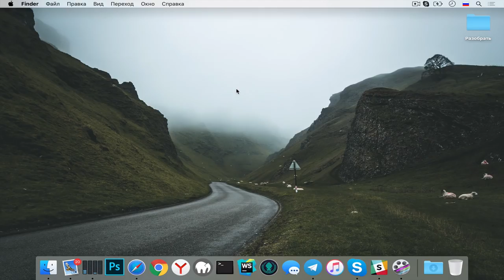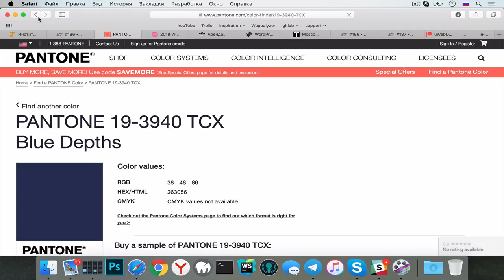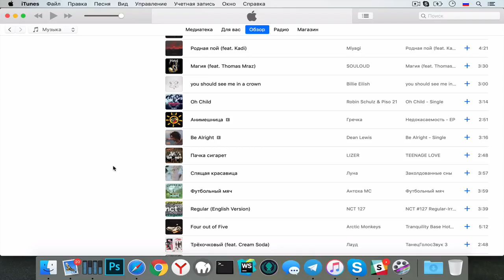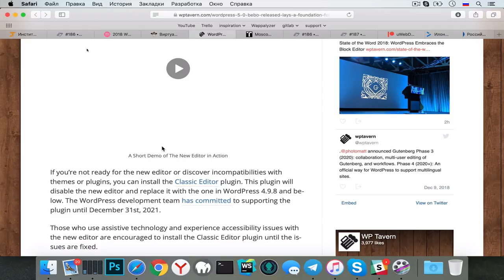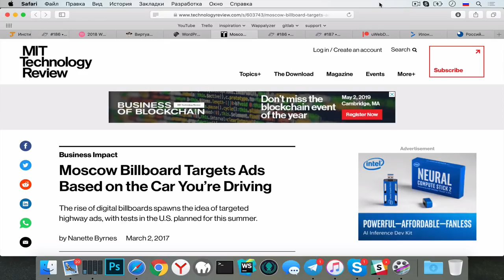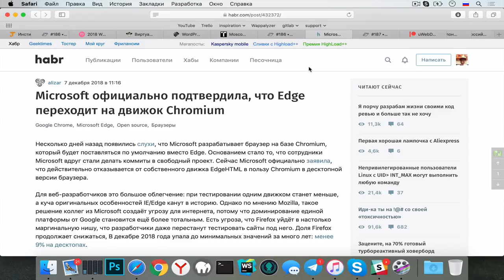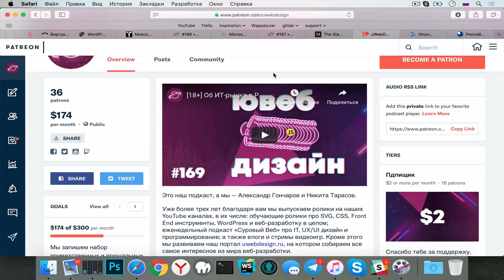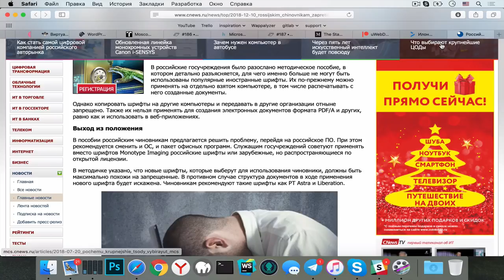Microsoft положила конец открытому вебу, WordPress 5.0 — Суровый веб #187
Космонавты, привет! Сегодняшний выпуск будет короткий, но очень хлесткий, поэтому жадно ловите ушами каждое слово. Поговорили о рынке браузеров 2018 года, о новом цвете года от Pantone, обсудили релиз нового WordPress, а также рассказали вам новость о том, что Times New Roman, Arial и Courier New теперь попали под санкции. ПАГНААААЛЕЕЕЕ!!1

Ссылки на темы:
• 03:55 Институт Pantone назвал цветом 2019 года «живой коралл»
• 17:55 Spotify 2018
• 31:36 WordPress 5.0
• 56:08 Московские билборды таргетят рекламу по автомобилям
• 01:03:56 Microsoft официально подтвердила, что Edge переходит на движок Chromium
• 01:10:58 Состояние браузеров, версия 2018
• 01:22:13 Илон Маск 18 декабря покажет первый тоннель и автономные транспортные средства
• 01:32:41 Российским чиновникам запретили использовать шрифты Times New Roman, Arial и Courier New